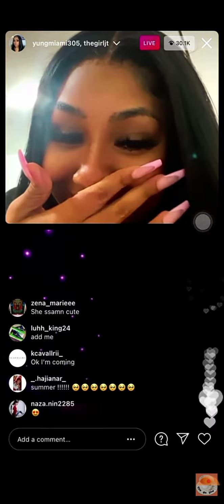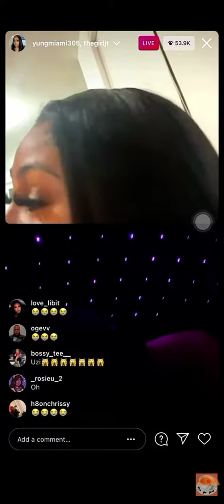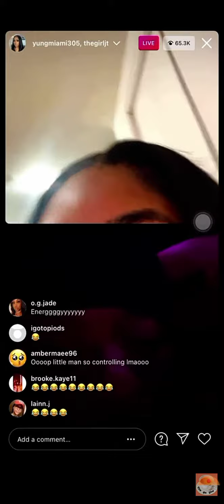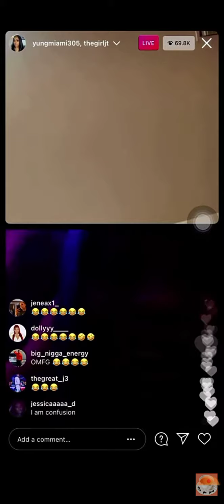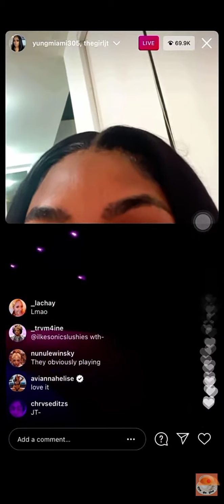LiL Uzi MAKE JT Get OFF live after checking Yung Miami !!!